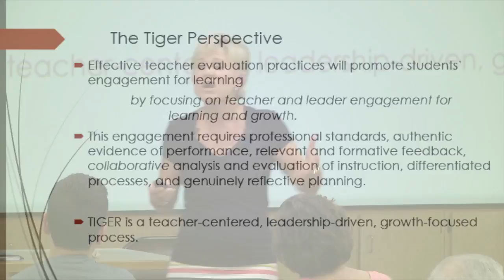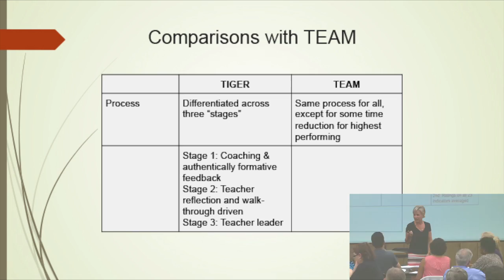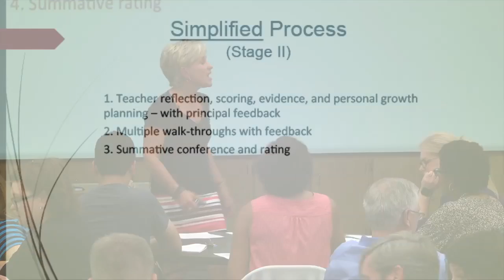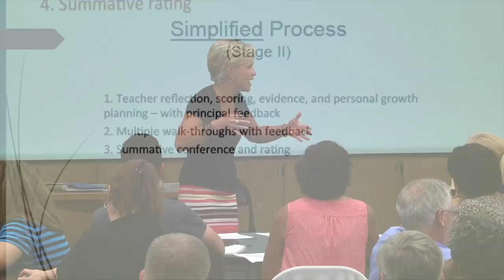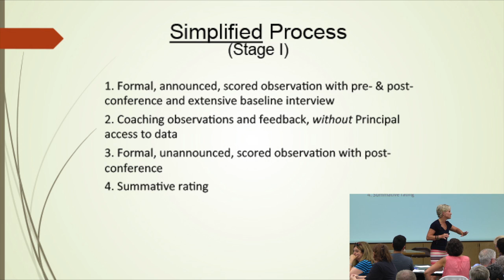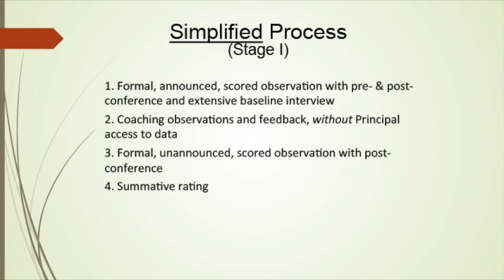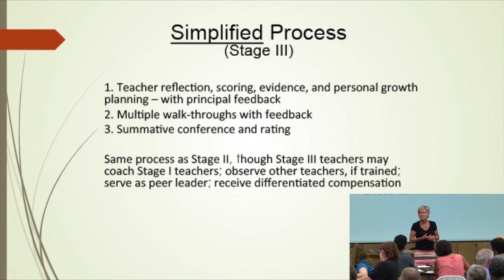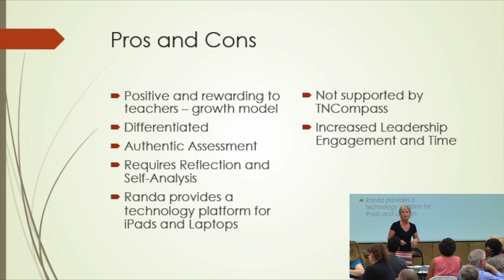Tiger Model Overview Video